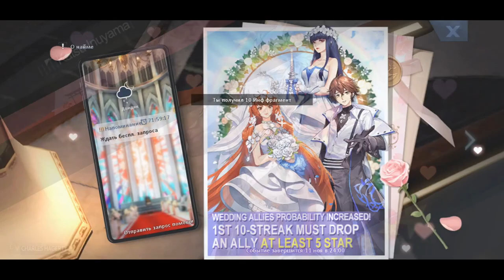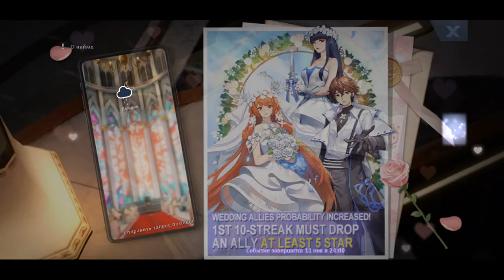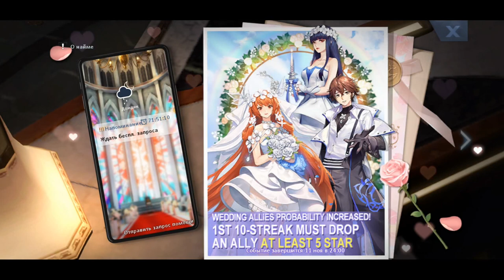Dragon Raja. Свадебные Союзники vol. 1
Я играю на S9 сервере в клубе NoName
Будем рады видеть вас в нашем клубе. Набор открыт для любых активных игроков )

Код приглашениия для дополнительной награды толко для S9 сервера:

J8VRXU68T

Подарочные коды:
ESWUGTF
EPRGSDA
ENNSEWX
EJRWWVR
EXCPHMG
EFWLNDD
ELPJUYJ
EMVVJAU
ENZQUST
TYPSDLR
TZFNHRJ
TWHGRHU
DR777
dr333